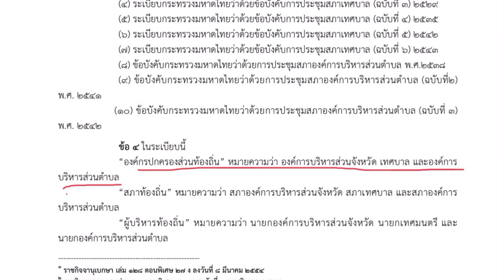ระเบียบข้อบังคับการประชุมสภาท้องถิ่น